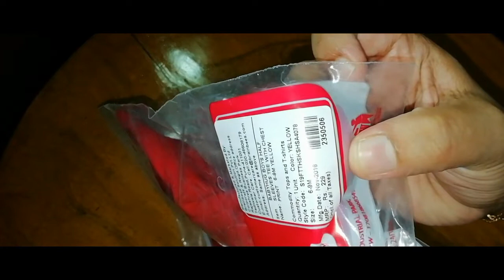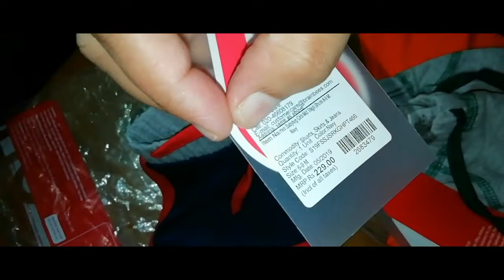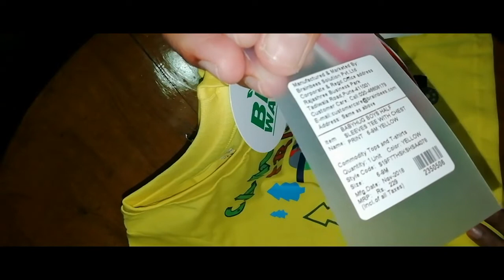Firstcry haul || kids dress കുറഞ്ഞ വിലയിൽ വാങ്ങാം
Firstcry haul,  kids dress